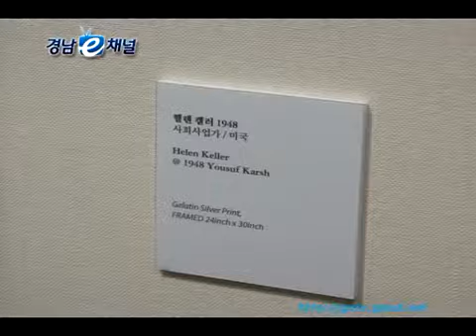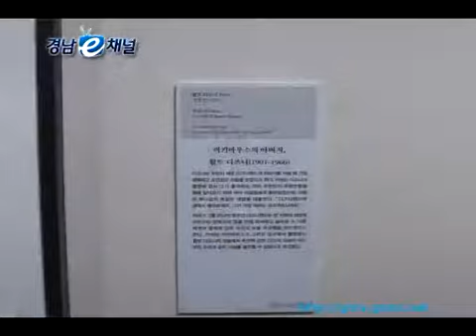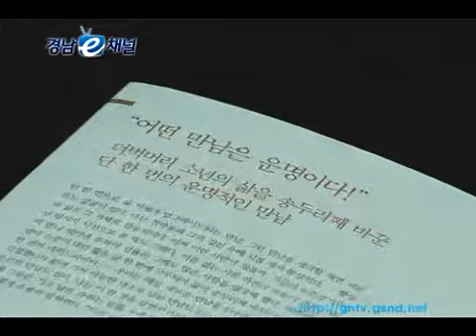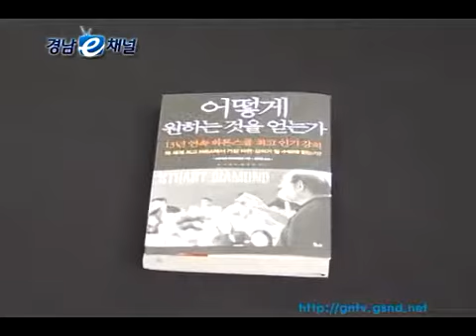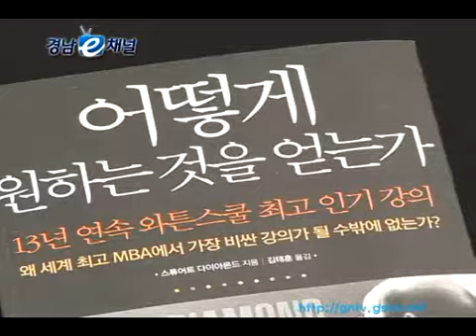1월의 경남N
흑룡의 기운을 더해줄 1월의 활기찬 문화가 소식, 다양하게 준비돼 있습니다.